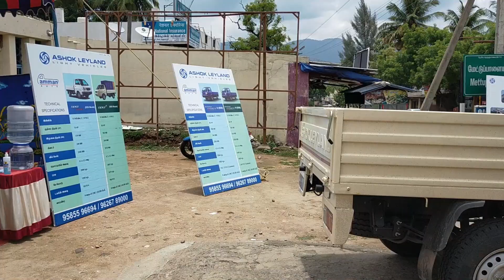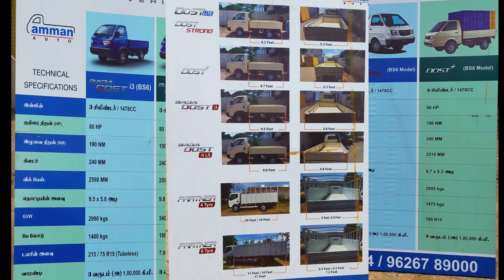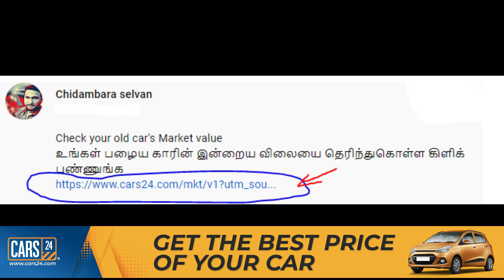How much you need to buy new dost | Ashoke leyland Vehicles Full details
Sales Executive,
Mr. Dileep,
(Amman auto, Coimbatore)

This video explains you how much you need to buy new mini truck from Ashoke leyland
full details about ashoke leyland light vehicles